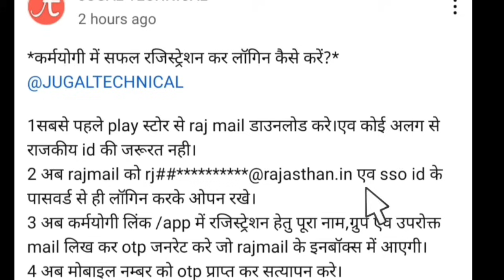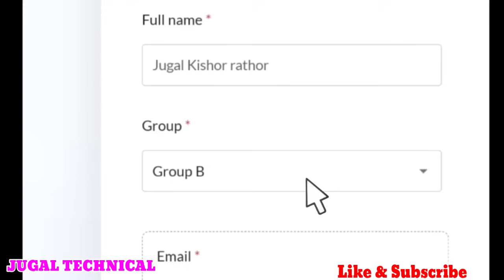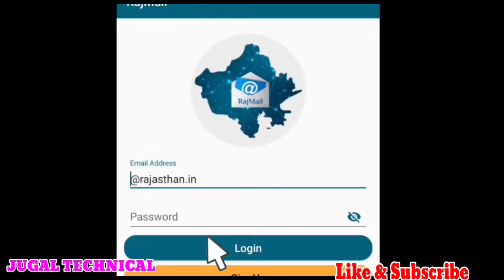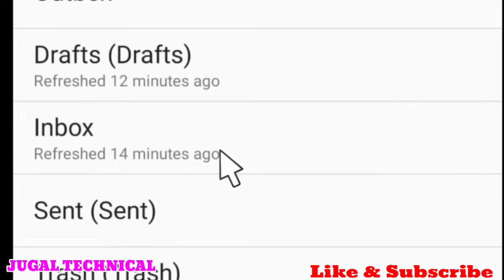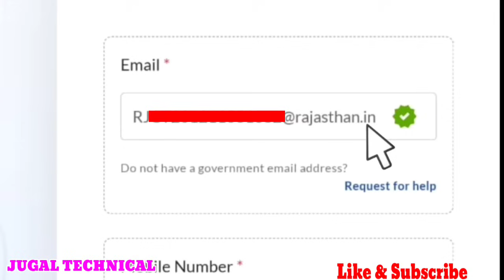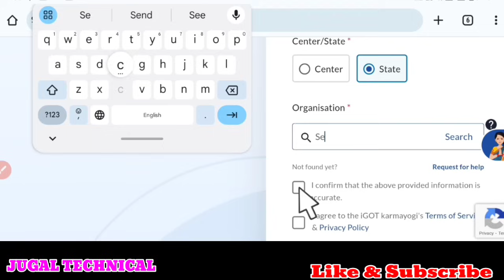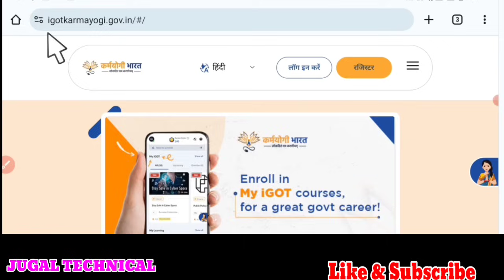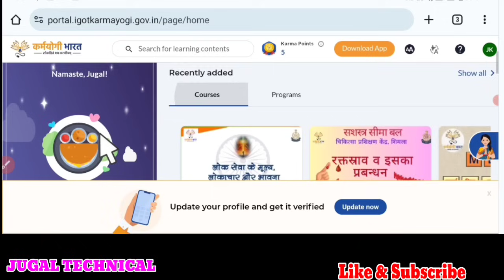कर्मयोगी मिशन में रजिस्ट्रेशन और लॉगिन कैसे करें | बिना new गवर्मेंट ईमेल id बनाएं,Rajmail Otp देखें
About This Video 👇👇

I got karmayogi mission में रजिस्ट्रेशन कैसे करें और लॉगिन कैसे करें। साथ ही आपकों न्यू गवर्मेंट ईमेल id बनाने की ज़रूरत नहीं हैं। आप अपनी सरकारी ईमेल id कैसे देखें साथ ही ओटीपी कैसे प्राप्त करें।
कर्मयोगी मिशन में रजिस्ट्रेशन और लॉगिन कैसे करें

📚 शिक्षक और शिक्षार्थी हितार्थ शिक्षा विभागीय आदेश , पोस्टिंग आर्डर एवं शिक्षा जगत की समस्त लेटेस्ट खबरों को प्राप्त करने के बेहतरीन प्लेटफॉर्म  टेलीग्राम, WhatsApp , YouTube चैनल *JUGAL TECHNICAL* से आप भी जुड़े  औऱ अपने शिक्षक साथियो को भी जुड़वाये